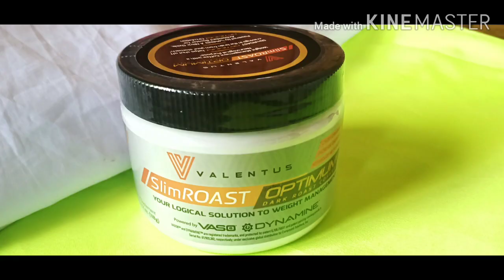BLESSINGS GIKAN SA ATONG MGA KA FRIEDNSHIP DAGHAN KAAYONG SALAMAT